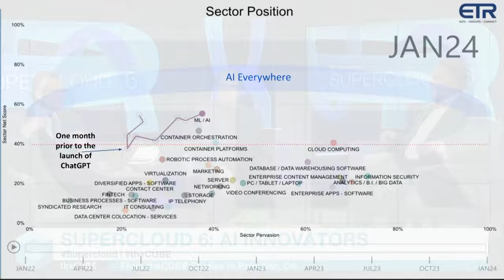Closing Remarks | Supercloud 6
TheCUBE Research analysts John Furrier, Dave Vellante and Rob Strechay speak during Supercloud 6, discussing the future of AI innovation, emphasizing the blend of cloud-native technologies and AI's role in driving forward technological advancements. Their discussion spans from the integration of AI with cloud-native technologies to the critical aspect of observability in AI systems, highlighting the dynamic landscape of AI development and deployment.

Get insights into what you might have missed at Supercloud 6: AI Innovators

Further insights explore the increasing focus on platform engineering, DevSecOps and the shift towards more accessible AI development through communities like the Cloud Native Computing Foundation. The conversation also touches on the pivotal role of observability platforms and the potential for AI to revolutionize various sectors by enhancing efficiency and decision-making processes.

Explore theCUBE's complete Supercloud event series coverage at supercloud.world

Catch up on theCUBE's video coverage of Supercloud 6: AI Innovators